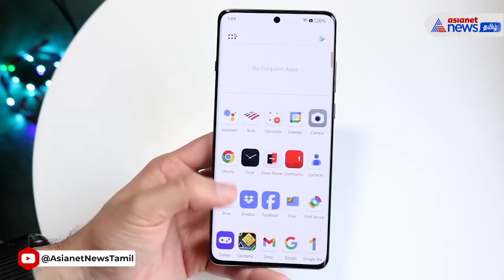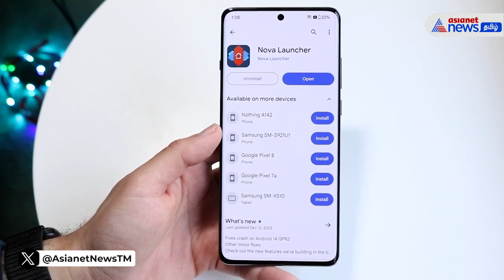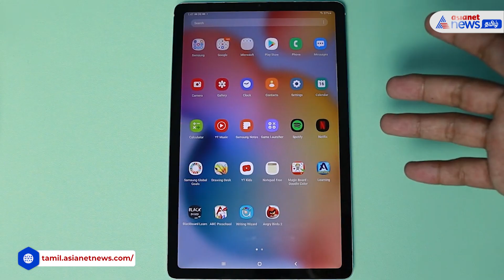உங்கள் Mobile Phone-ல் சீக்ரெட் ஆப் வேண்டுமா? இதை செய்யுங்கள்..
பல காரணங்களை முன்னிட்டு மொபைல் ஆப்ஸை மறைத்து வைக்க வேண்டியிருக்கலாம். எந்த ஆண்டிராய்டு ஸ்மார்ட்போனிலும் தனியுரிமையை உறுதி செய்வதற்காக செயலிகளை மறைந்து வைகும் வசதி உள்ளது.